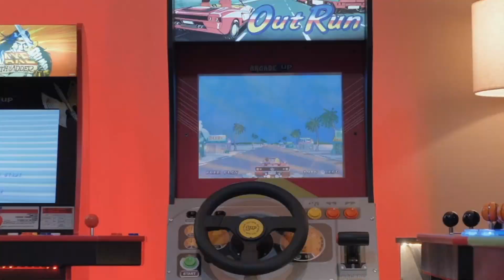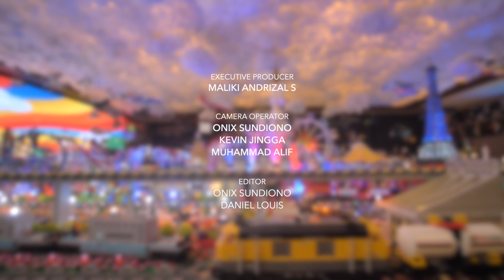Selamat Datang Yudist Ardhana di My Happy Place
Salam Bahagia para pecinta mainan.. :)

Dan yang pasti Team My Happy Place akan selalu siap dan sangat senang membantu kalian :)

Terima kasih buat semua pecinta mainan yang selalu setia menonton channel YouTube My Happy Place dan nantikan episode kami selanjutnya ya :)